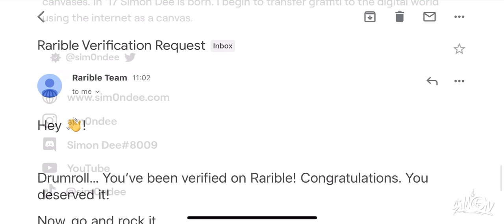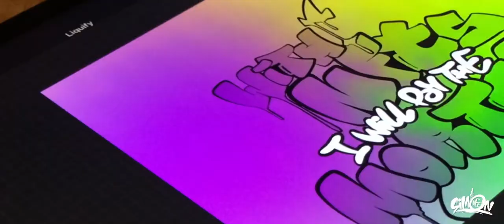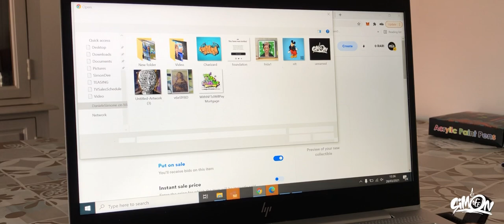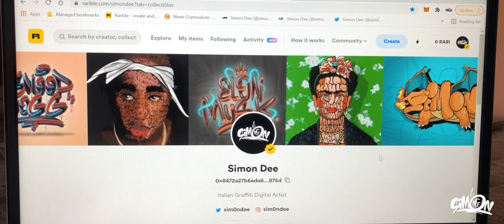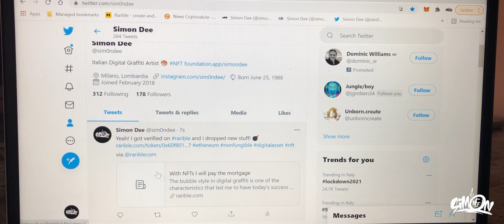How to create An NFT by Simon Dee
Hi guys!

I recently entered in the magic world of NFTs 😁 do you know them?
In this video I’m gonna create an artwork with procreate and I’m going to create an nft with rarible 👍 a famous website to sell and buy NFTs.

Ad me on Twitter if you want to speak about this world and comment if you want more video like that.